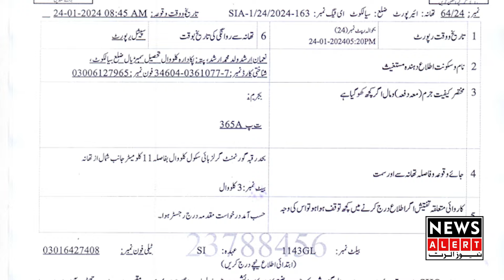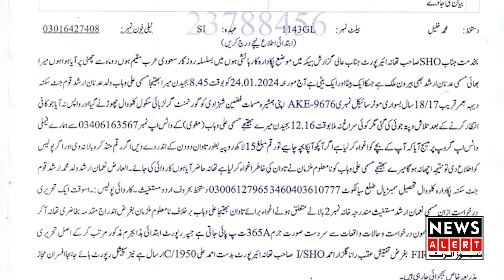Sialkot main hue anokhi wardat - Nojawan ne khud ko he aghwa karwa diya - Newsalert